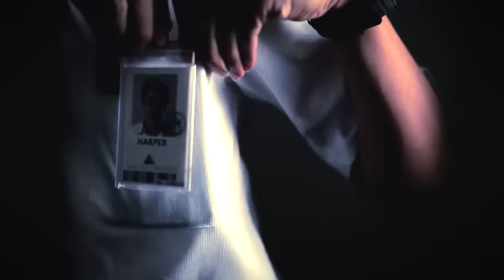Melissa Faith Yeo in HP's Make It Happen Ep 4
Episode 4 : Harper snaps into action
Harper discovers he can multiply virtually anything with just a snap of his fingers. He uses his newfound powers to do good... most of the time.
Tim invites Jessika to the office party, but Harper ends up working it!
Representing HP's South East Asia's region, Melissa Faith Yeo, Edward Choy, and Steve Lai star in its comedy web series, Make It Happen.
Melissa as Jessika, Edward as Harper, Steve as Tim, Gerald as Dan the Boss.